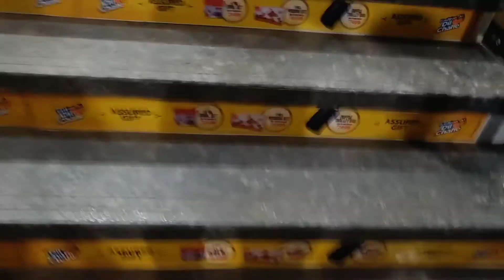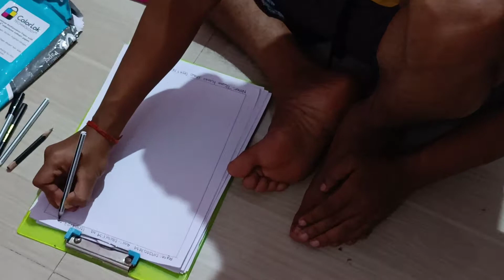Meeting My Brothers after Long time | vlog #107| Deepak Shaw vlogs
Hello friends welcome back to another video of Deepak shaw vlogs. I love to make videos and entertain the people. I am a working person just show how a bachelor live for from his home to earn. I hope you will like this video.